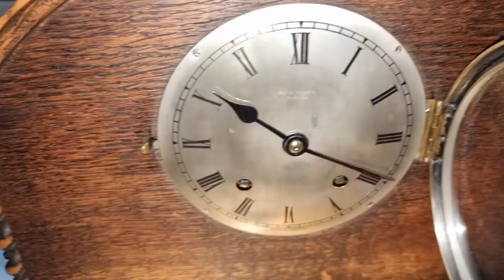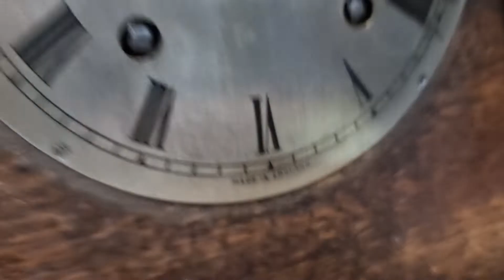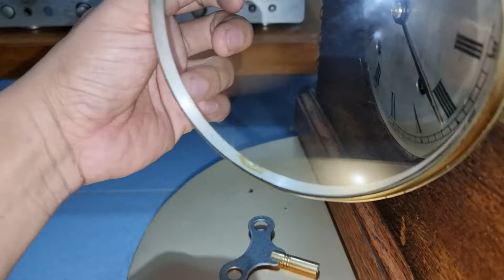Đồng hồ cổ vai bò, Vedet, vai bò Anh quốc cực độc giá hữu nghị, audio bãi an giang 0916517912